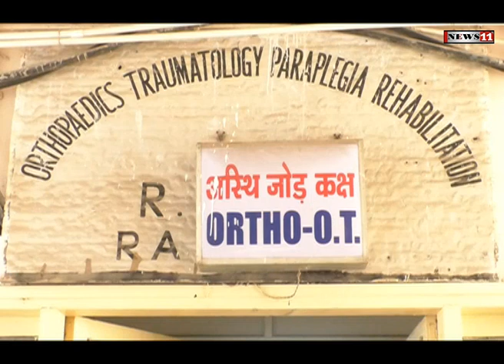इलाज कराने आये मरीज ने रिम्‍स के ऑर्थो ओटी की कुव्‍यवस्‍था का वीडियो बनाकर किया वायरल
रिम्स के ऑर्थो ओटी टेबल का चादर खून से लथपथ था. ओटी टेबल के रबर शीट में मांस का टुकड़ा चिपका हुआ था, मरीज के पहनने वाले गाउन में भी खून लगा था और गाउन